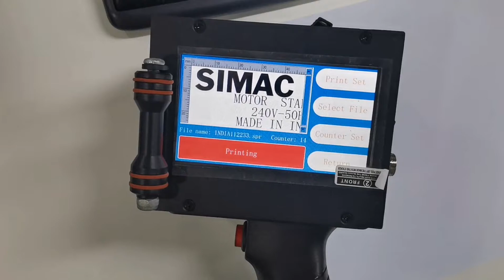Ads of T10Pro(25.4mm/two print heads/one inch ink cartridge)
25.4mm handheld inkjet printer, video showing, can print on glass/plastic bottle, PVC/PET plastic, plotter, wood, metal, carton box, cloth, non-woven, etc, use quick dry solvent ink, nothing can't print until you can't think of